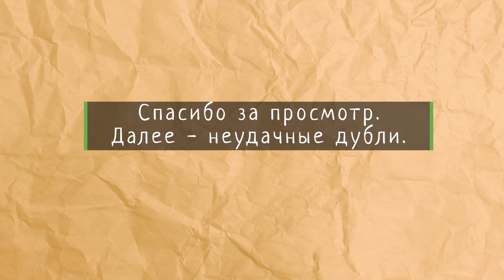Заготавливаем МОРКОВЬ / Морковка по-корейски на зиму / Морковь на зиму / Корейская морковь /Консервы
➤Для тех, кто хочет поблагодарить и помочь автору "чеканной монетой"=)) Спасибо!

0:00 Сколько калорий в моркови по-корейски
0:14 Приветствие
0:44 Ингредиенты для моркови по-корейски
0:57 Полезные советы
1:36 Как готовить морковь по-корейски
7:11 Заключение
8:27 Неудачные дубли